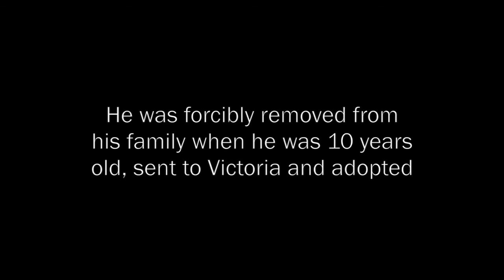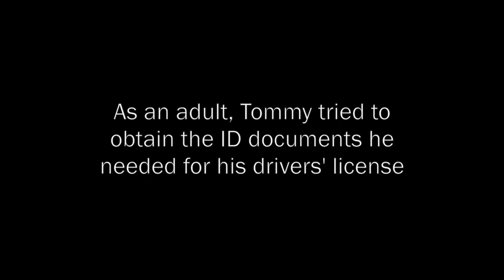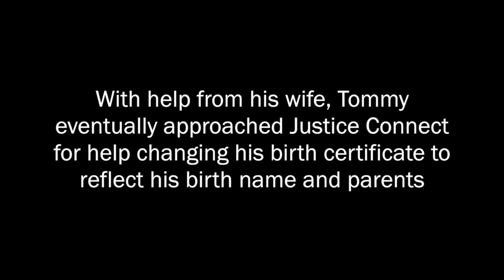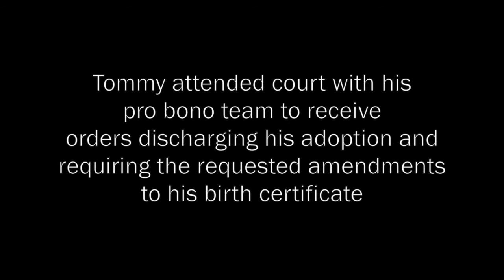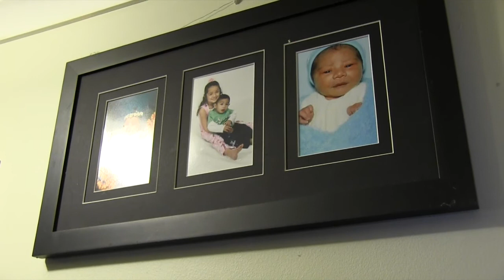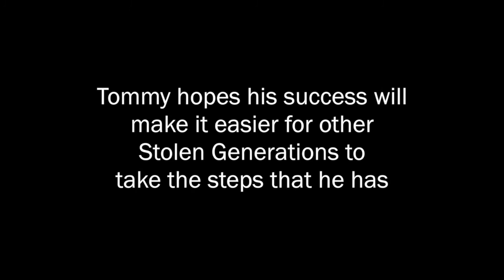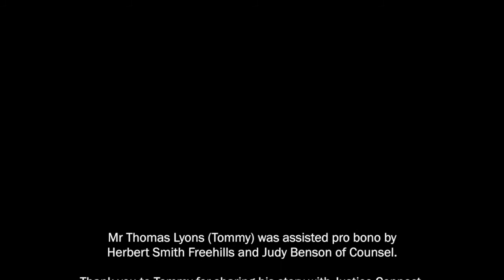Interview with Justice Connect client Thomas Lyons